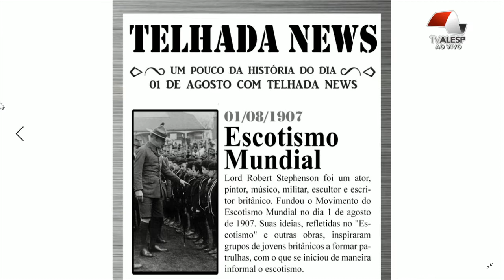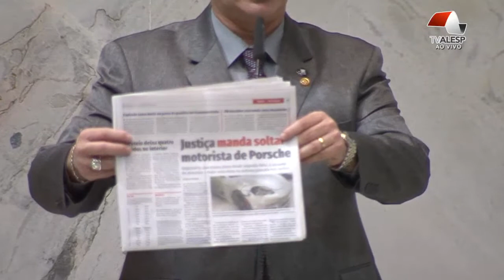Coronel Telhada em plenário 01/08/19 - Pronunciamento na ALESP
Parabeniza as cidades de Piracicaba e Bauru pelo seu aniversário. Lembra que hoje é comemorado o Dia Mundial do Escotismo. Informa o falecimento do sargento Antônio Gonzalez, que fez parte da Força Expedicionária Brasileira. Elogia o desempenho de integrantes das Forças Armadas nos Jogos Pan-Americanos. Comenta o fato da Justiça brasileira tratar criminosos com leniência.